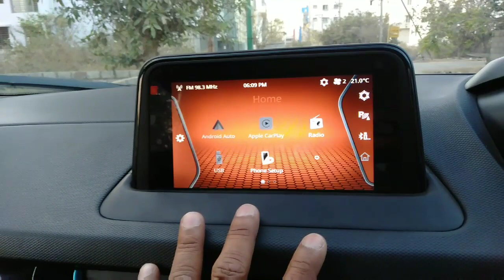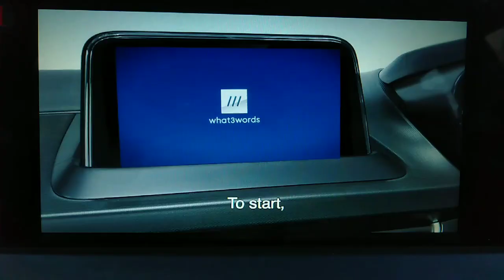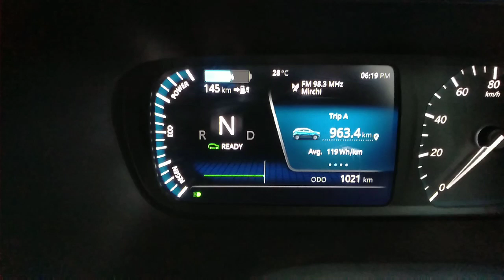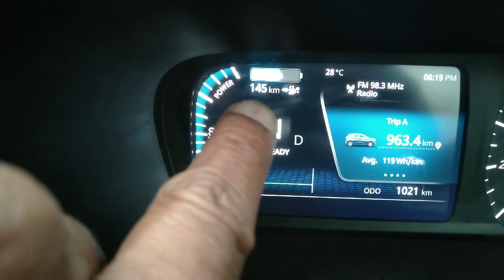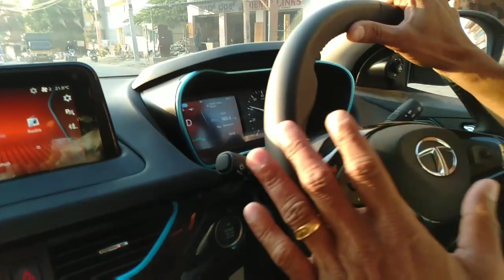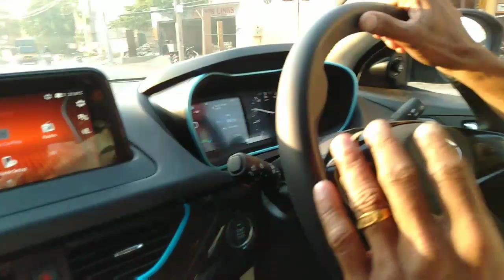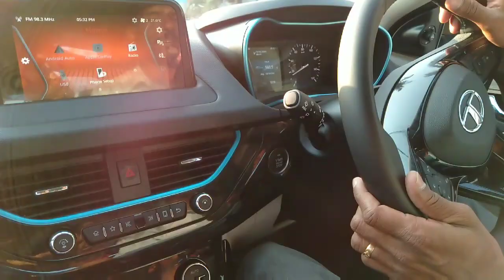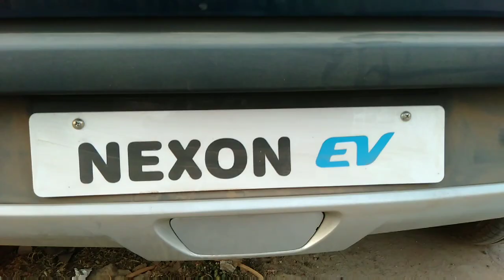Tata nexon electric car malayalam review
The Nexon EV uses components from Tata Motors' new electric vehicle technology brand Ziptron. Its electric motor produces 92 kW (123 hp; 125 PS) and 245 N⋅m (181 lbf⋅ft) of torque. It has a 30.2 kWh battery pack that is claimed to offer a range of up to 300+ km